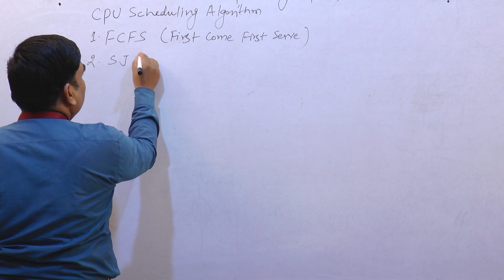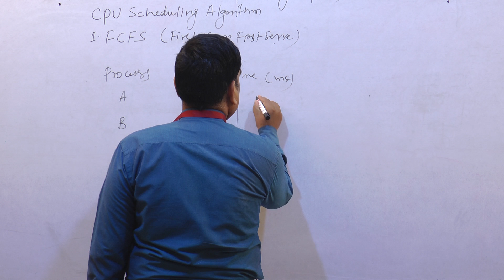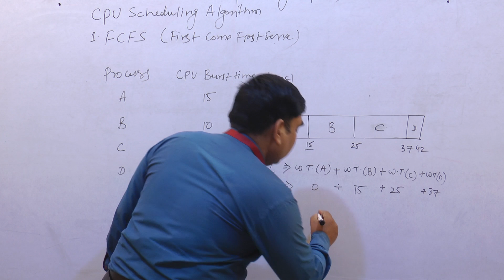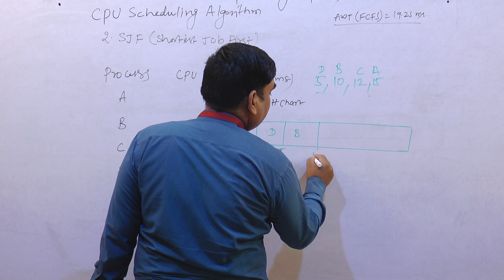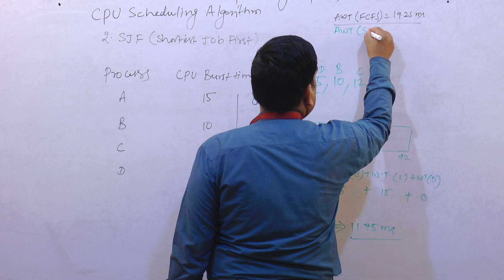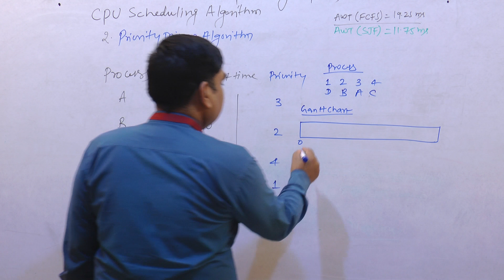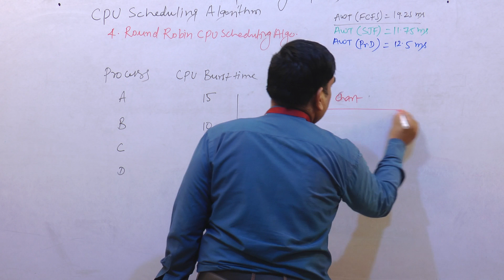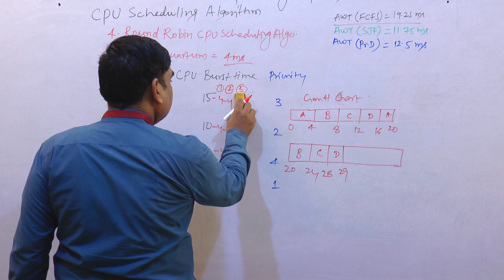Operating System By Dr. Rohit Kumar Singhal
CPU Scheduling Algorithm